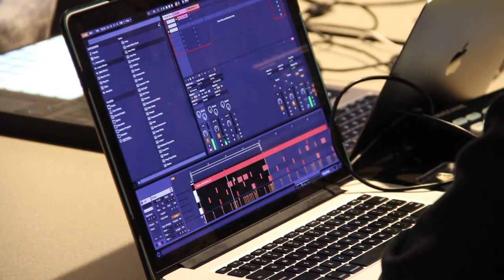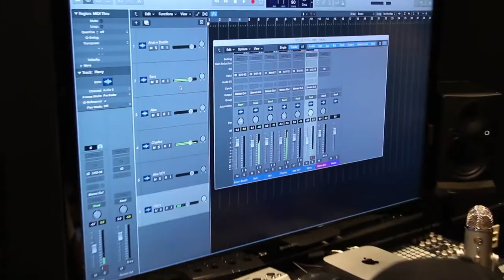IUPUI's Telematic Collective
The ensemble within the Department of Music and Arts Technology specializes in electronic music and collaboration with online artists.